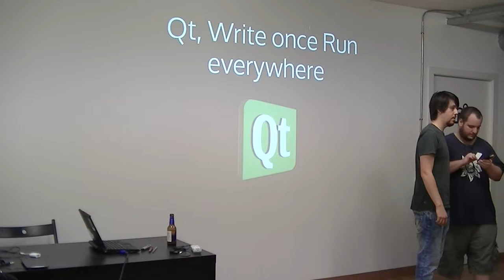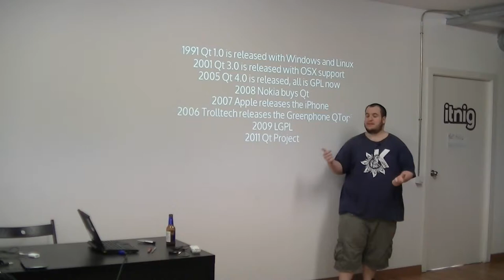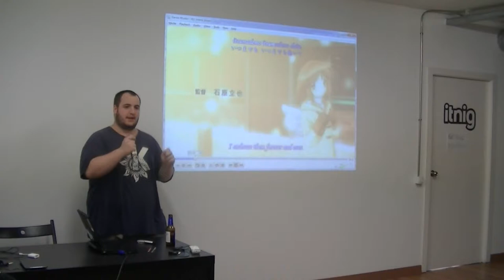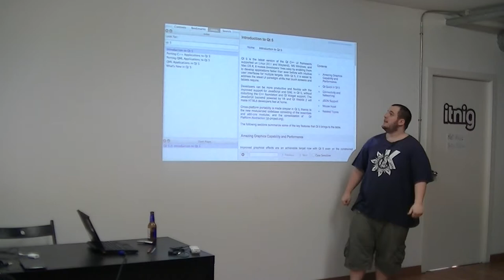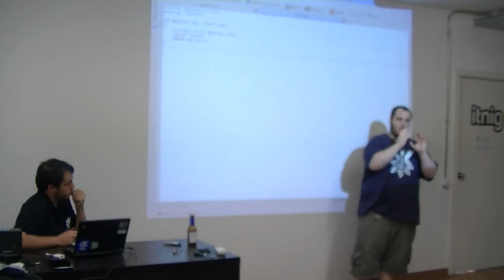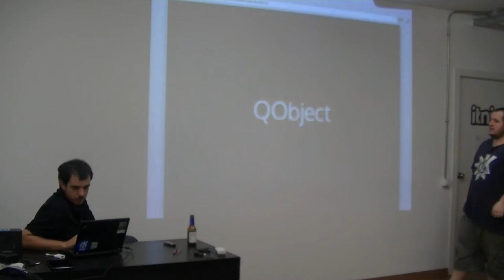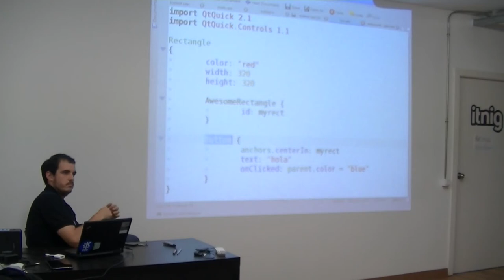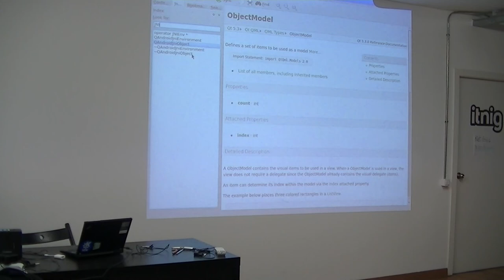Cross-platform development with Qt and QML - Barcelona Free Software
The 2nd of June 2014, Àlex Fiestas and Aleix Pol presented the Qt framework at the Barcelona Free Software meetup at itnig, the hacker accelerator.

Qt is a framework that allows you to write apps in C++ that runs over Windows, Mac OS X, GNU/Linux, Android and iOS. You have the power of native development and the ability to go multiplatform since the first line of your code.